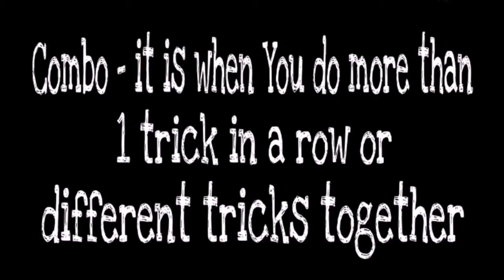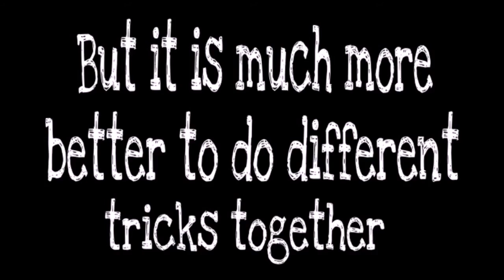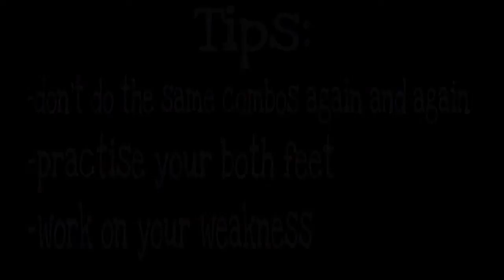Easy Freestyle Combos - Tutorial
Hello guys!!!
Here are some explanations of abbreviations:
atw - around the world
htw - hop the world
co - crossover
Like if this tutorial is helpful for you) Try to learn these skills.